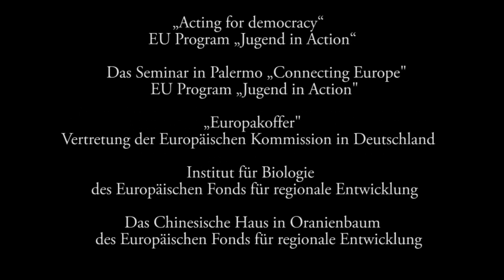Die Bewegung - Europapreis für Bürgermedien 2012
Europapreis für Bürgermedien geht an Freiwillige aus dem Offenen Kanal Magdeburg

"Die Bewegung" heißt der 5-minütige Kurzfilm von Michalina Mrozek, für den sie am  heutigen Mittwoch  den mit 1.500,00 Euro dotierten Hauptpreis beim "Europapreis für Bürgermedien" erhielt.  Der von der Staatskanzlei  und der Medienanstalt Sachsen-Anhalt  jährlich ausgeschriebene Preis stand  in diesem Jahr unter dem Motto "Europa bewegt Sachsen-Anhalt" und wurde am  vormittag   im Rahmen des Jugendevents "Europa geht weiter" im Alten Wittenberger Rathaus von Ministerpräsident Dr. Rainer Haseloff persönlich überreicht. Michalina Mrozek ist eine würdige Preisträgerin: die 25jährige Polin aus Jaworzno leistet seit dem vergangenen Oktober einen 12-monatigen von der Auslandsgesellschaft Sachsen-Anhalt organisierten Europäischen Freiwilligendienst im Offenen Kanal Magdeburg und ist seitdem in zahlreichen Filmprojekten involviert. Für ihren unter Mitarbeit von Jan Schwiesau entstandenen nun preisgekrönten Film  hat sie zahlreiche aus europäischen Mitteln finanzierte kulturelle und wissenschaftliche Projekte in Sachsen-Anhalt  besucht, mit deren Protagonisten gesprochen und auf filmkünstlerisch beeindruckende Weise deutlich gemacht, wie stark Sachsen-Anhalt von Europa wirtschaftlich, politisch und kulturell profitiert.